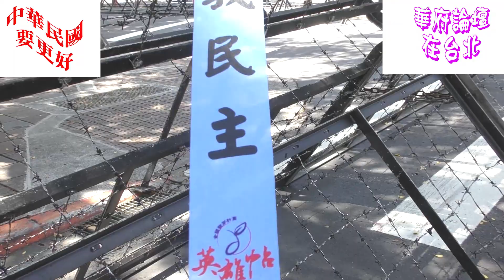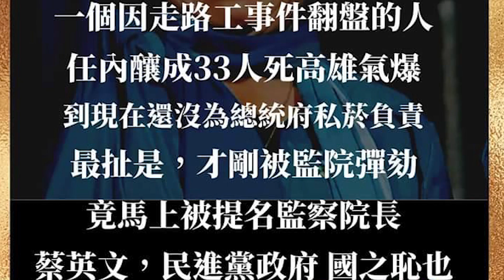#2020 6 29全民唾棄陳菊